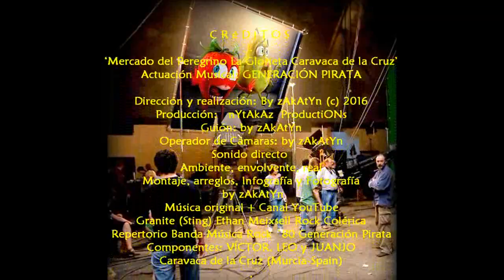2016_05 zAkAtYn Mercado del Peregrino La Glorieta Actuación Musical Generación Pirata Caravaca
by zAkAtYn | GENERACIÓN PIRATA. Mercado del Peregrino Paseo La Corredera - La Glorieta - Actuación Banda de Música Rock de los '80. Generación Pirata. componentes: VÍCTOR, LEO y JUANJO Caravaca de la Cruz Comarca de El Noroeste Murciano. Región de Murcia España sábado 14 de Mayo de 2016.